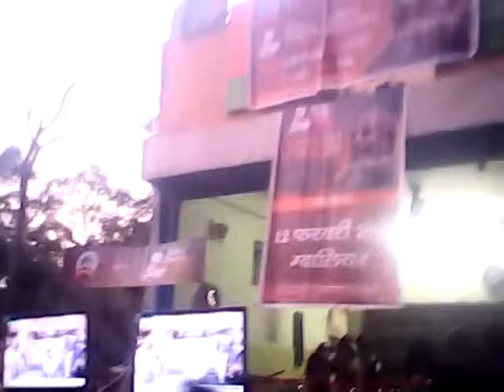Gwalior,Madhya pradesh 10